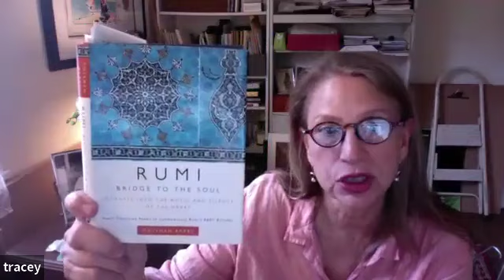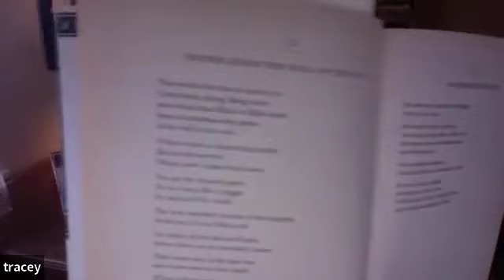Mystical Poetry: Quiet Amidst the Storm - Rumi, June 7, 2023, live on Baba Zoom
Come join us to share words that come from silence, and remind us of ways to hear it.

Hosted by Tracey Schmidt in Asheville NC.